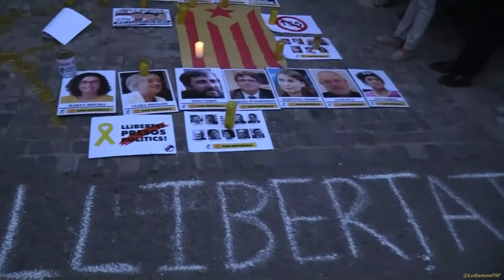Bon cop de Nas Defensors de la Terra. PELS NOSTRES NASSOS Tarragona amb Jordi Pesarrodona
El dilluns, diada de Sant Jordi, lo van citat a declarar al regidor de Sant Joan de Vilatorrada i pallasso de professió Jordi Pesarrodona.
 La jutge ha decidit imputar-li un delicte d’odi i un altre de resistència greu i la fiscalia li demanen fins a 14 anys de presó per estar-se amb un nas de pallasso al costat d’un guàrdia civil.

Per denunciar aquesta nova injustícia de la neoinquisió espanyola, es van fer concentracions coordinades a les seus de les fiscalies de Catalunya., com es Natural a Tarragona igual

Quan la injustícia és llei, la desobediència és un dret!

Des de Tarragona donem suport a Jordi Pesarrodona!

Aquest divendres ens hem tornat a trobar a la presó per reclamar l’alliberament dels presos polítics.
En aquesta ocasió hem tingut un convidat molt pallasso, el Patriota i Amic Jordi Pesarrodona.